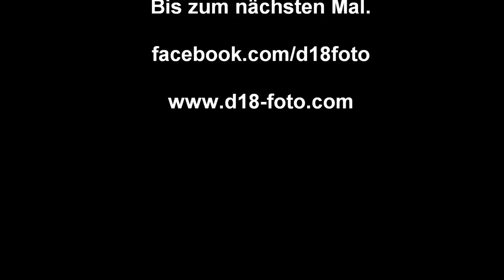Vlog aus Föhr: Digitale "Camera Obscura"-Fotos (Canon EOS 600D)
Ich habe meiner Canon EOS 600D DSLR eine Camera Obscura-Linse verpasst. So ausgestattet ging es auf der schönen Nordseeinsel Föhr auf die Pirsch nach "anderen" Urlaubsfotos als man sie sonst so kennt.
Dies ist der zweite Teil. Teil 1 habdelt von meinen analogen Lochlinsen-Fotos mit meiner Minolta x300s. Wer den diese Folge verpasst hat, findet sie hier.

Die verwendete Lochlinse habe ich bei Amazon für knapp 30 Euro gekauft. Hier ist der Link, falls ihr euch auch eine zulegen wollt.

Wer oder was ist D18?

Die unvollständige Antwort lautet: Dennis Eighteen. Hamburger in Berlin. Freund der Digitalfotographie. Liebhaber der analogen Knipskunst. Geschichtenerzähler und Lichtschreiber.

Photographie heißt „schreiben mit Licht“. Ich finde, die Übersetzung ist noch schöner als das Wort selbst.

Die Welt ist voller Geschichten. Sie zu erzählen ist die Aufgabe, eines Fotographen. Egal ob Amateur oder Profi. Egal, ob die Kamera teuer war oder billig. Es geht darum, ein kleines Stückchen der Welt mit Hilfe des Lichts auf einen Film oder einen Chip zu bannen, um es mit anderen Menschen zu teilen.

Tipps, Tricks, Tutorials, Kamera-Checks, Fotoprojekte, Reviews, Themenspecials... all das findest du hier in meinem Kanal. Alles unter der Überschrift "Gute Fotos brauchen keine teuren Kamera, nur kostbare Ideen".